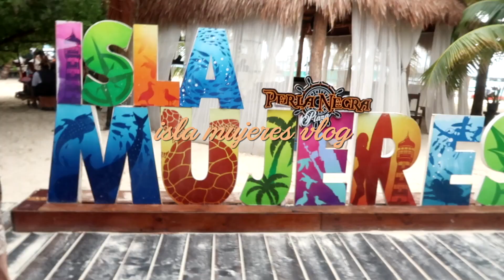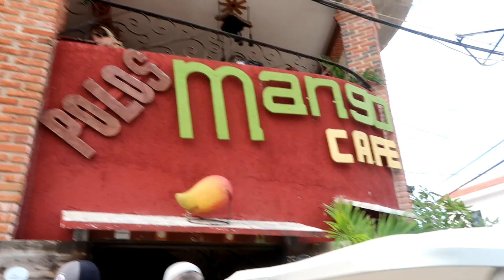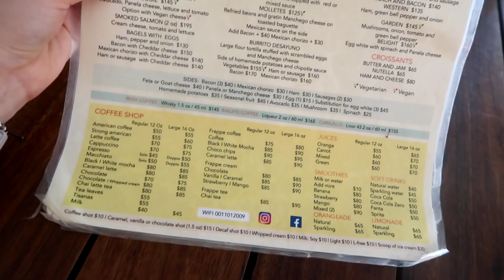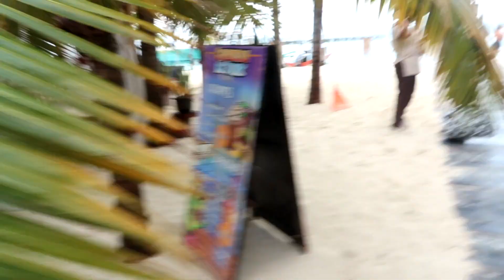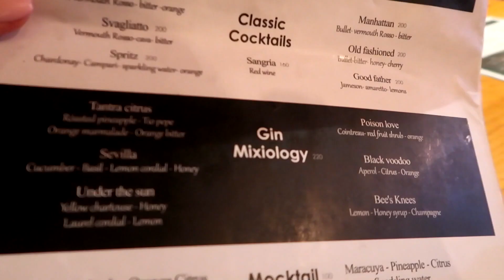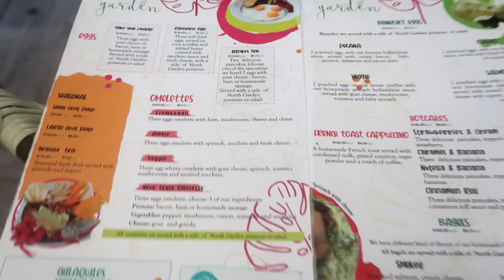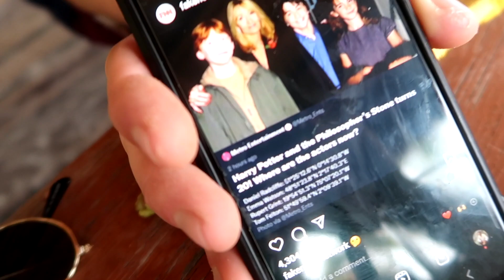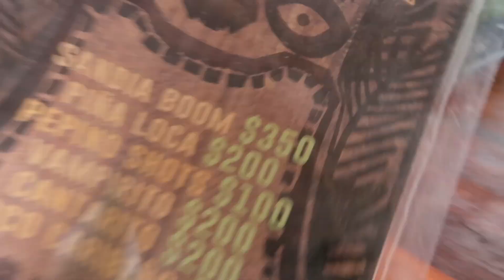ISLA MUJERES / MEXICO TRAVEL VLOG: Beach Clubs, Hotel Belo & Golf Carts!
Hello everyone 🧡
We went to Isla Mujeres in Mexico and brought you on our couples holiday!
I hope you enjoy this travel vlog, next stop Tulum!

From now on I'm going to be posting once week from now on as I've hired an editor so that I can focus on filming content - I'm so excited to finally be consistent on YouTube!
This video was edited by @bexblah